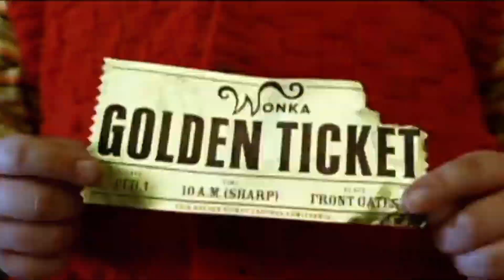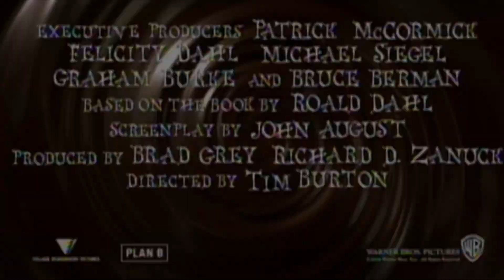Cartoon Network and the Chocolate Factory: Teaser Trailer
The Factory Opens - August 2023